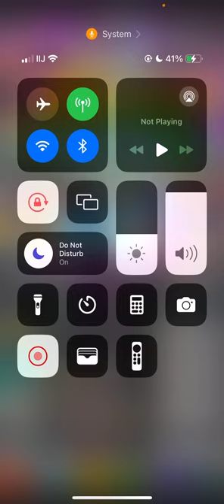Tap Titans 2 | JAPAN | FARM LVL 10 BB AT